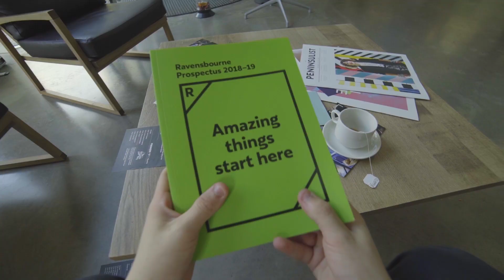Ravensbourne Open Day (in 30 seconds)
A student's eye view of a Ravensbourne Open Day in 30 seconds.

For the full experience book one of our upcoming events

Video lovingly created by Ravensbourne students.